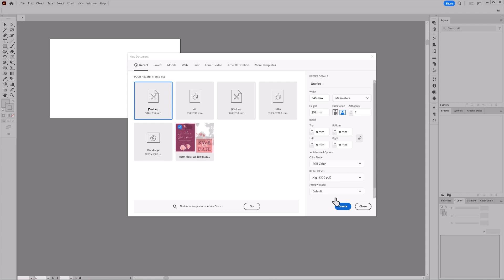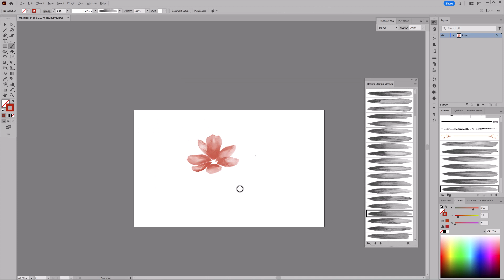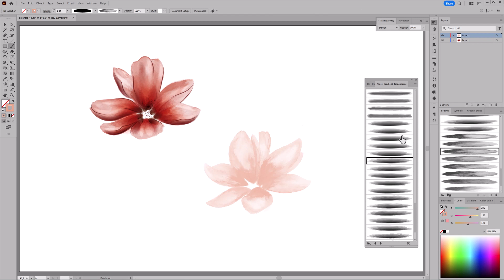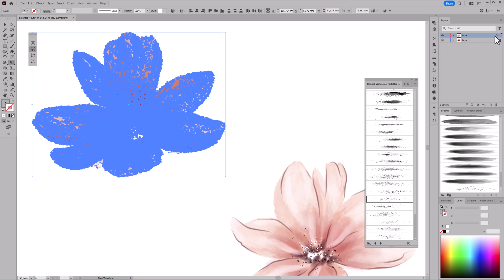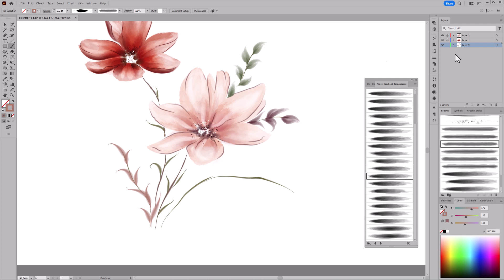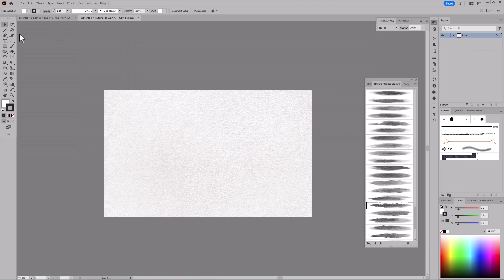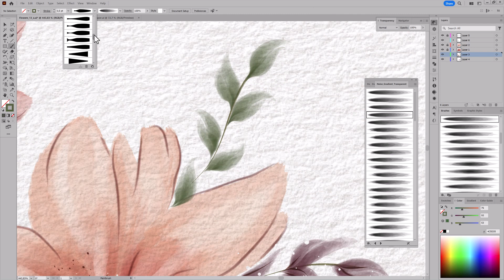Adobe Illustrator Painting - How to Paint with Vector Watercolor Brushes Flowers and Branches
In this video I show you how to draw beautiful flowers and branches with real Watercolor Vector Brushes in Adobe Illustrator. Zeichne wunderschöne Bilder mit Aquarell Vektor Pinseln in Adobe Illustrator.